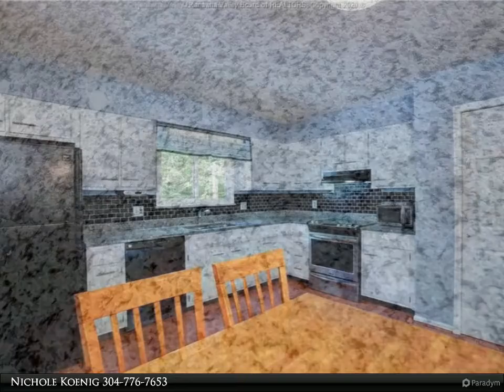Real Estate Central, LLC - 282 Eureka Road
Please enjoy this property video created by Real Estate Central, LLC

4 bed, 3 bath on corner lot with large deck- perfect for entertaining. Conveniently located to shopping and dining! Brand new carpet installed (July 2019) in all upstairs bedrooms and basement. New roof also installed (March 2019). Brand new granite countertops in kitchen and fully remodeled guest and master baths.

3 full bath

Nichole Koenig
Real Estate Central, LLC